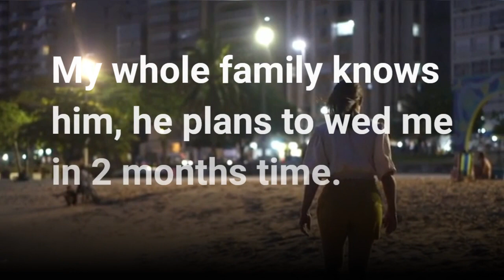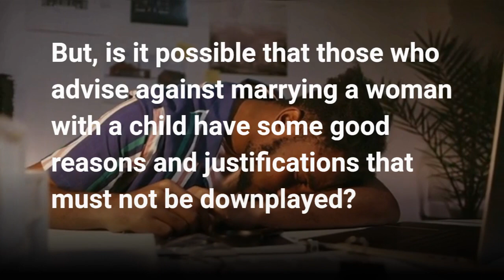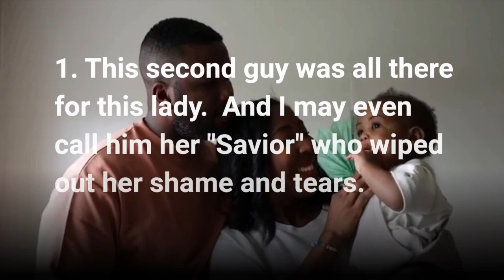A REAL LIFE STORY THAT BROKE MANY HEARTS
A REAL LIFE STORY.
PLEASE HEAR ME OUT AND HELP ME.
I was dating a guy, but when I got pregnant, he denied it, and his parents supported him in denying the pregnancy. They relocated him to the United States, leaving me alone with the pregnancy. Two months later, I met a guy who supported me through the birth and even enrolled me in a training center, paying for everything. We've been together for 5 years now, and he plans to marry me in 2 months. However, my baby daddy has returned, apologized, and wants to take me and our child to the States. I've fallen in love with him again and see a better opportunity with him. I'm afraid of hurting the good man who has been there for us. How do I make him understand my decision without hurting him? I appreciate his sacrifices, but my heart is with my baby daddy.

It's a complicated situation, and I'm torn between two men. I wonder if the advice against marrying a woman with a child has some merit, and I'm curious about others' opinions on this. The situation may seem straightforward, but emotions make it challenging.

On one hand, the second guy has been a savior to me, wiping away my shame and tears. However, he's not my ideal partner, and I'm still in love with my baby daddy. It's a perplexing situation, and I'd like to hear your thoughts and learn from different perspectives on this real-life story.